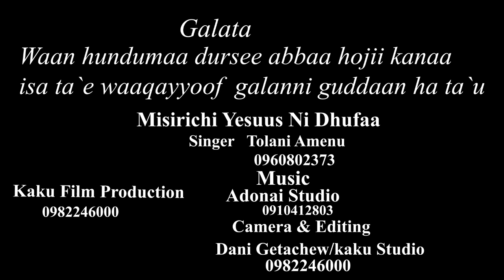farfaannaa haaraa tolani amanu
You tubf